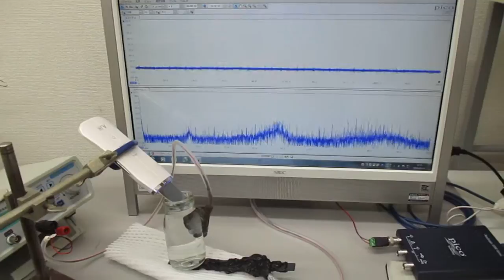超音波美顔器の表面改質（応力緩和）技術